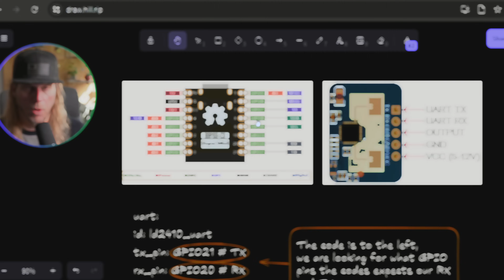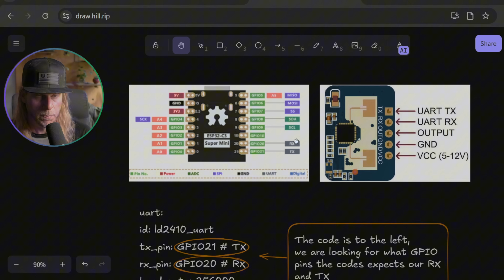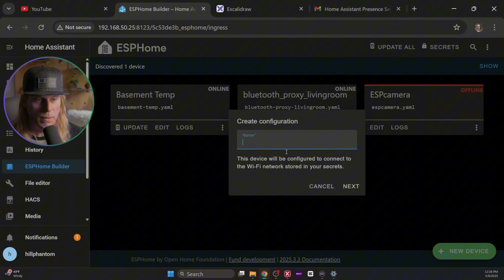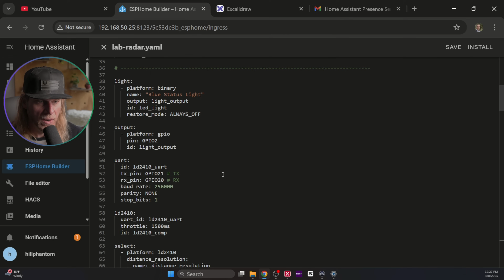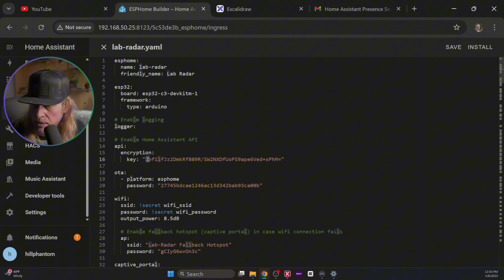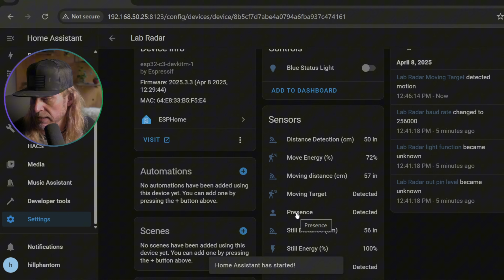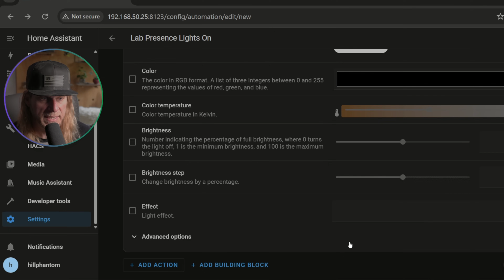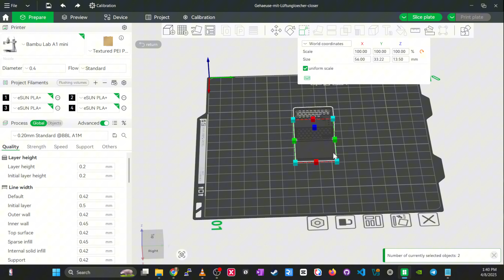I Built a DIY ESP32 Millimeter-Wave Radar Sensor (for cheap!)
🚀 Build Your Own Presence Sensor with ESP32 and Home Assistant
We are diving into the wonderful world of ESP32 by creating our very own presence or proximity sensor. We will be using the tiny ESP32 C Super Mini and the LD2410 a Human Presence Radar Sensor Module. I will walk you through wiring it up, deploying it, uploading code to run your mmWave sensor, setting it up in Home Assistant, writing some automations for it in Home Assistant, soilder it all together, and then finely print a 3-D case for our presence sensor.

The 3-D Case - I recomposed this to add front holes and I switched to a different case as the intial one was a little tight for this project. This case gives you more ventilation, better exit for radar, and more space to shove it all in there.
The Code - (be sure to add in your own wifi creditials if needed and add in the output_power
wifi:
  ssid: !secret wifi_ssid
  password: !secret wifi_password
  output_power: 8.5dB

The 3-D Print

💡One of the great things about Home Assistant is they teamed with ESPhome in order to provide an easy way to onboard your custom sensors. By using ESPhome builder, home assistan add on, we can quickly deploy our sensors on our networks and easily upload code. You can even upload firmware and code over the air via wifi once you have them deployed.

🗒️Chapters
00:00 - What are we building?
01:40 - ESP32 C3 Pinout
03:20 - Wiring it all up
04:35 - Do you have Home Assistant?
05:33 - Using ESPHome Builder to Deploy
09:00 - Setting it up in Home Assistant
10:40 -  Making some Home Automatoins
13:18 - Does it work?
13:45 - 3-D Printed Case
14:48 - Word of caution
16:00 - Soildering it
16:42 - Wrapping it all up

🔋Once we get our ESP32 Proximidy and Presence Sensor running inside of Home Assistant, the fun begins by using the LD2410 outputs to run some automations. I will walk you through a lighting scenerio for home automation needs where I replace my PIR sensors with homemade ESP32 sensor. This way I can better tell if someone is in the room or is not in the room. Thus giving me much better way to control automating my lighting.

After this we have some fun, I show you my horrible soldering skills and I print out a 3-D case for the ESP32.